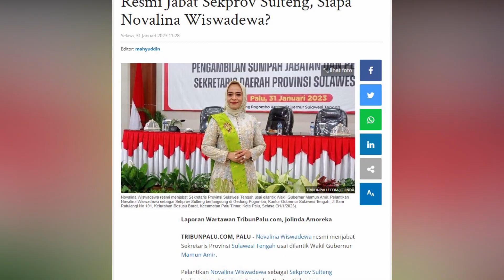🔴 LIVE UPDATE Dilantik Wagub, Novalina Wiswadewa Resmi Jabat Sekprov Sulteng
Laporan Wartawan TribunPalu.com, Jolinda Amoreka

TRIBUNPALU.COM, PALU - Wakil Gubernur Sulawesi Tengah, Mamun Amir melantik Novalina Wiswadewa menjadi Sekprov Sulteng, pada Selasa (31/1/2023) pagi tadi.

Prosesi pelantikan dan pengambilan sumpah jabatan itu dilaksanakan di Ruang Pogombo, Kantor Gubernur Sulawesi Tengah, Jl Ahmad Yani Kelurahan Besusu Barat, Kecamatan Palu Timur, Kota Palu.

Pantauan TribunPalu.com, prosesi pengambilan sumpah jabatan dan pelantikan Novalina dilakukan tepat pukul 09.00 Wita.